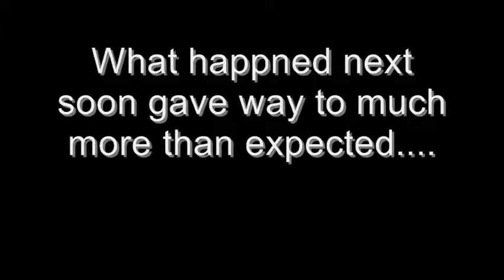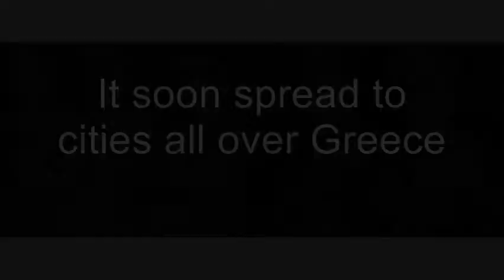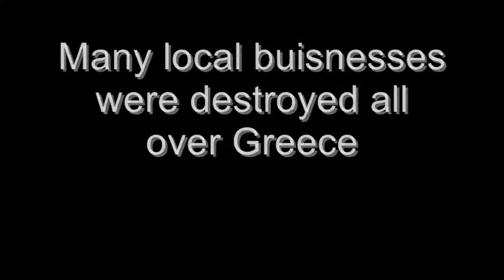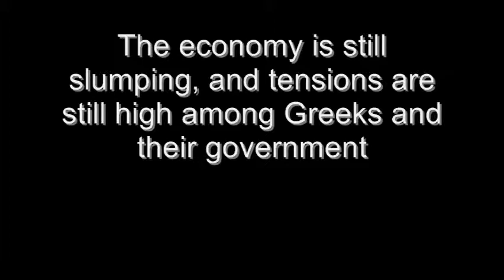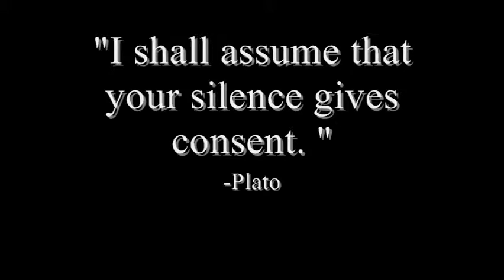December Greek Riots documentry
Short Documentry I made for my english class presentation.